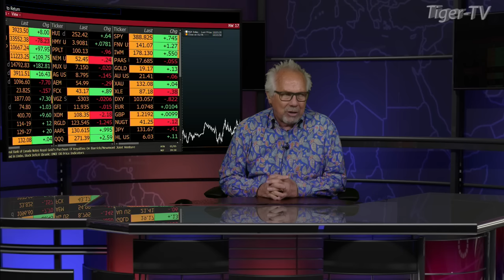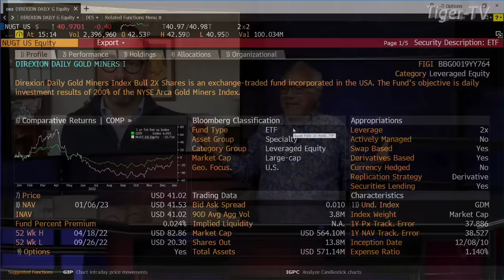January 9th, Dave Mazza, Head of Product and Managing Director at Direxion, The Tom O'Brien Show